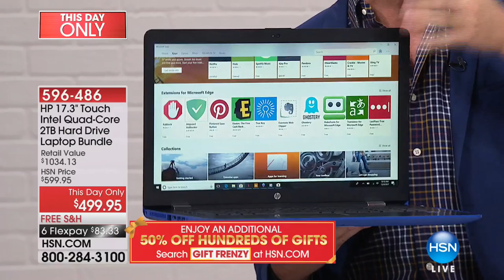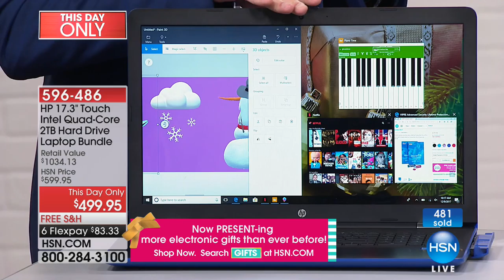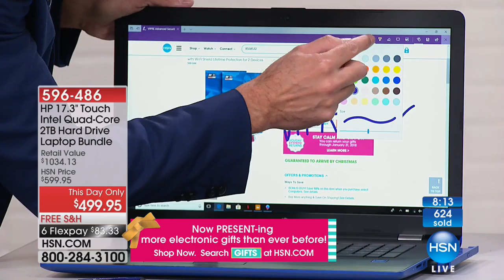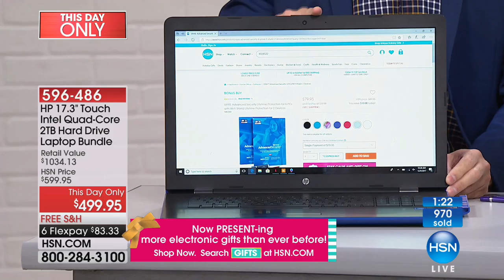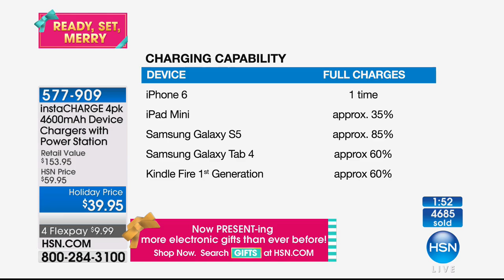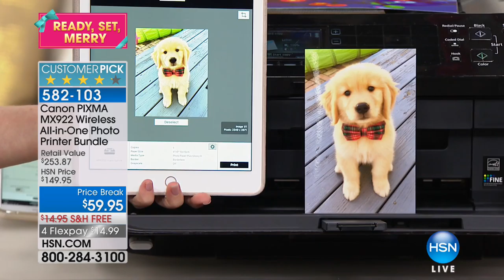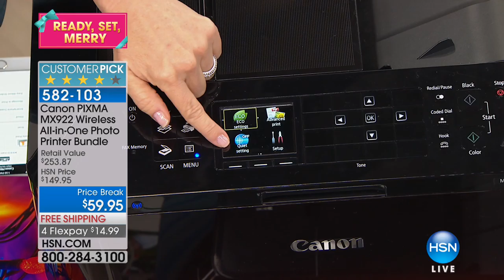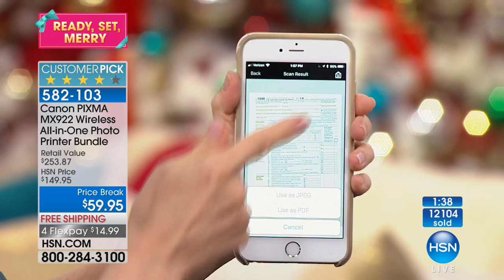HSN | Electronic Gifts 12.09.2017 - 01 PM